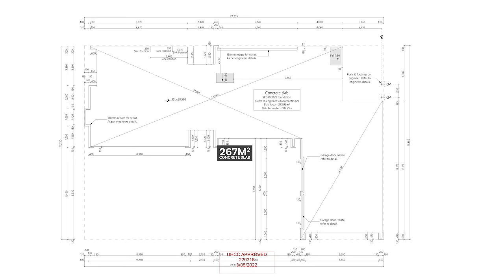371M² New Build Breakdown Start to Finish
In this video, we will show you how we built this house from start to finish. It's a 371m² new build in Upper Hutt. We will break down the Floor plan, show you timelapses of the build and go over the plans in detail.